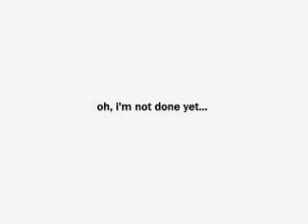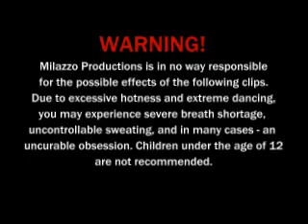A Funny Random OTH Video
The beginning is about Naley, then we get into Nathan stripping, all the way to some slow motion scenes from 4.12, and end it with Nathan BoyToy. Several songs are in the video also. Hope you enjoy :)